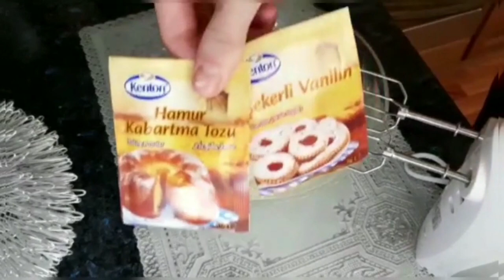TORTE ME DARDHË,E SHIJSHME DHE SHUM E LEHTË🍐PEAR CAKE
Përshëndetje miq..🤗
Po ju sjell edhe një recet tjetër duke shpresuar që do të ngeleni  të kënaqur..
KUZHINA E AJAS
Hello friends..🤗 I am bringing you another recipe hoping that you will be satisfied .. Thank you for following me and for any new video do SUBSCRIBE our site by sharing it with your friends ..